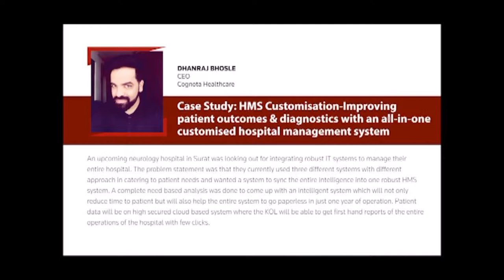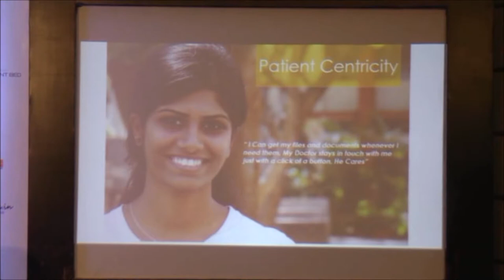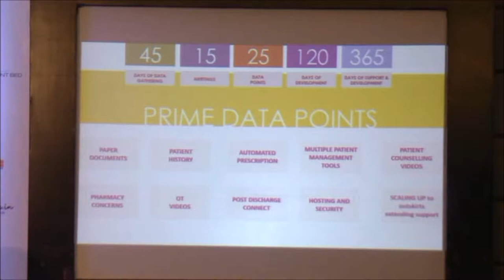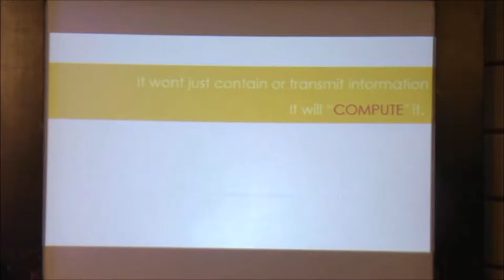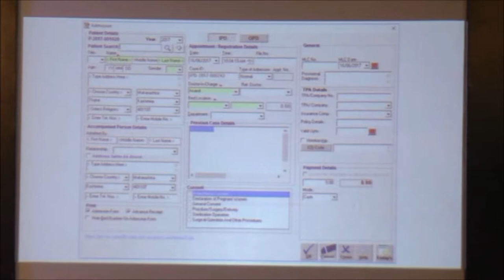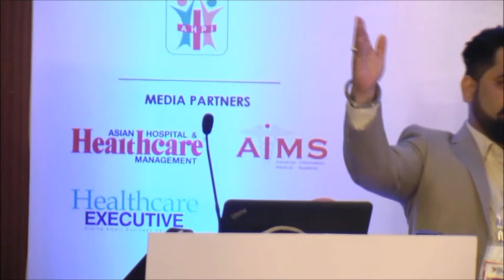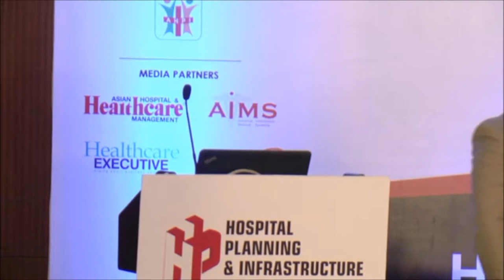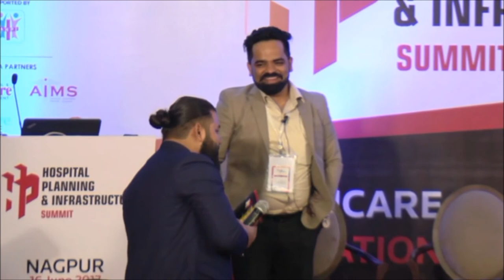Session on HMS customisation by Dhanraj Bhosle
Session: HMS customisation - Improving patient outcomes & diagnostics with all-in-one customised hospital management system

Speaker:
Dhanraj Bhosle, CEO, Cognota Healthcare